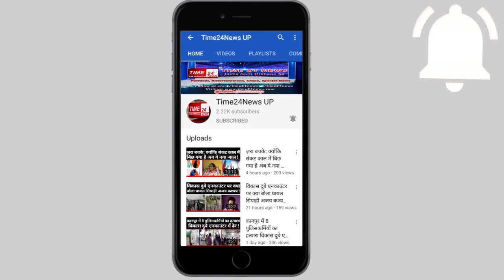Fact_Check- दिल चीरने के लिए पीछे पड़ी पत्नी से बचने के लिए भागने वाले युवक की सच्चाई !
एक युवक अपनी कला का प्रदर्शन वीडियो बनाने में करता है मगर कुछ छोटे-मोटे youtuber अपने चैनल पर व्यूज़ पाने के लिए वीडियो को गलत दावों के साथ वायरल कर देते हैं, जिससे लोग वीडियो का आनंद उठाने के बजाय कलाकार की मदद की अपील करने लगते हैं।
मगर दिल चीर के देख तेरा ही नाम होगा वीडियो बनाने वाले विनय तिवारी असल में कौन हैं और वो कब से वीडियो बना रहे हैं, उनकी पत्नी से उनके कैसे रिश्ते हैं वो सब हम आपको अपनी इस वीडियो में बताने वाले हैं, मगर उससे पहले अगर अभी तक आपने हमारा चैनल सब्सक्राइब नहीं किया है तो तुरंत कर लीजिए। क्योंकि हर वीडियो के पीछे का सच आपको सिर्फ यहीं मिलता है। दोस्तों आपकी स्क्रीन पर जो वीडियो है उसे अब तक आप कई बार देख चुके होंगे। वीडियो में दिखने वाले युवक को लेकर हो सकता है आप कोई राय भी बना चुके हो, मगर हम को जानकारी आपको देने जा रहे हैं हो सकता है कि उसके बाद आपको अपनी राय बदलनी पड़े। दरअसल जिस शख्स ने ये वीडियो रिकॉर्ड किया उसे यह तो उम्मीद थी कि वीडियो वायरल होगा मगर इसका इल्म ज़रा ना था कि उनकी कला का फायदा और लोग उठाएंगे। दरअसल आगरा के कालिंदी विहार के रहने वाले विनय तिवारी गारमेंट्स की दुकान चलाते हैं और उनके परिवार में उनकी पत्नी शिवानी तिवारी से उनके बहुत अच्छे संबंध हैं. जिंदादिली से ज़िंदगी जीने वाले ये दंपत्ति सांसों की कीमत नाम से एक यूट्यूब चैनल चलाते हैं। और उस चैनल के लिए इन्होंने यह वीडियो डेढ़ महीने पहले बनाया था। ऐसा बिल्कुल नहीं है कि विनय का यह पहला वीडियो था, विनय का चैनल आप youtube पर जाकर देख सकते हैं उसपर डाले गए उनके मज़ेदार वीडिओज़ भी देख सकते हैं।
मगर रातों रात वायरल हुए इस वीडियो को लेकर विनय तिवारी और उनकी पत्नी दुःखी हैं क्योंकि उन्होंने News एजेंसी ANI से बात करते हुए खुद कहा कि अपने फायदे के लिए कुछ यूट्यूब चैनल्स ने गलत दावे के साथ उनके वीडियो को बिना तथ्य जांचे परखे वायरल किया।
विनय का कहना है कि वो साल 2003 से थिएटर आर्टिस्ट हैं और कई सारे सीरियल्स में काम कर चुके हैं. यूट्यूब पर पिछले 2 साल से वो वीडियो बनाकर अपलोड करते हैं. उनके यूट्यूब चैनल का नाम "सांसो की कीमत" है लेकिन उन्हें नहीं पता था उनकी बनाई गई इस कॉमेडी वीडियो को गलत दावों के साथ वायरल किया जाएगा।
दंपत्ति बताते हैं कि असल जिंदगी में हम दोनों एक दूसरे को बहुत ही प्यार करते हैं और हम मोहब्बत से रहते हैं और हमारे बीच किसी भी तरह का कोई मनमुटाव नहीं है. वहीं, दूसरी तरफ शिवानी तिवारी का कहना है कि हमारी शादी को 7 साल हो चुके हैं और हम बहुत खुशी से जीवनयापन कर रहे हैं और कई सारी वीडियो में अपने हिस्से का अभिनय करती हूं. उम्मीद नहीं थी कि इस वीडियो को लोग इतना सराहेंगे